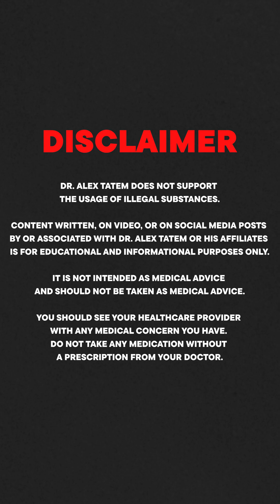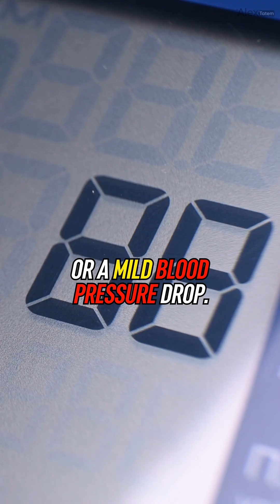Viagra for GYM PUMPS? The Truth About Sildenafil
Sildenafil (best known by the brand name Viagra) is an FDA-approved prescription medication used to treat erectile dysfunction and certain cardiovascular conditions.
Recently, there’s been online chatter about people misusing sildenafil for “better pumps” in the gym. While it does improve blood flow by relaxing blood vessels, this is not an approved use, and self-medicating can be risky.
⚠️ Misusing sildenafil can cause side effects like headaches, dizziness, dangerous drops in blood pressure (especially if combined with other medications), and serious cardiovascular complications.
Sildenafil should only be used when prescribed by a licensed healthcare provider for its approved medical purpose.
❌ Avoid buying it online or using it for unapproved performance reasons—what you receive may be counterfeit and unsafe.
Always consult a doctor before taking any medication.